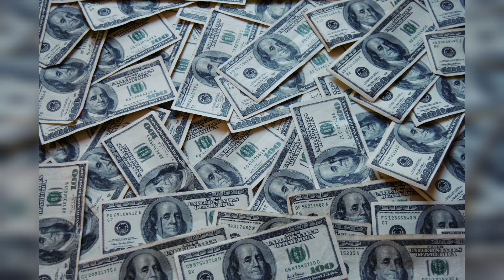कलियुगी RAVAN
lyrics & singer = DISHANT SAAD